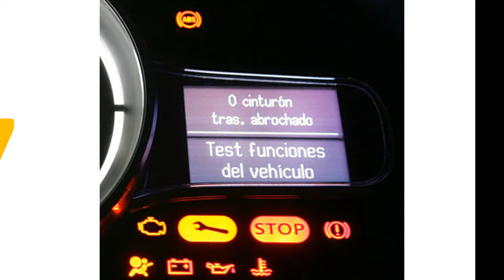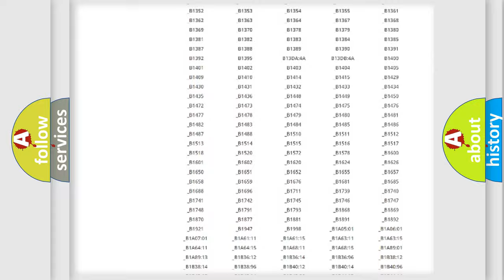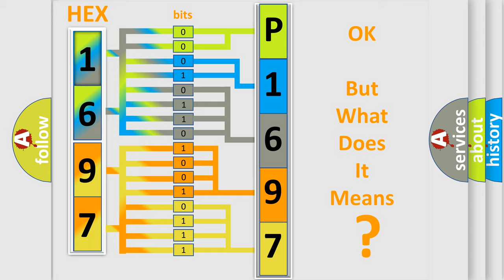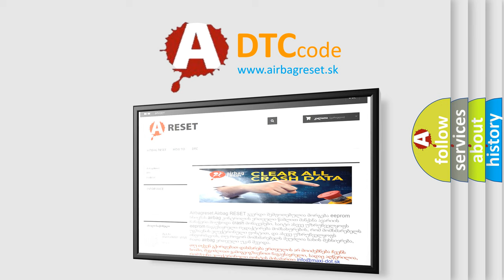DTC Jeep P1697 Short Explanation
Contents:
0:21 Basic DTC analysis according to OBD2 protocol standard.
1:48 Insight into programming
2:58 A diagnostically understandable description of the Diagnostic Trouble Code
3:05 Basic error definition

Make
Jeep
Code
P1697
Definition
Non-volatile memory EEPROM
Description
When the non-volatile memory EEPROM are abnormal
Cause